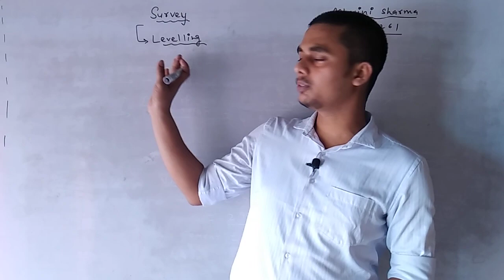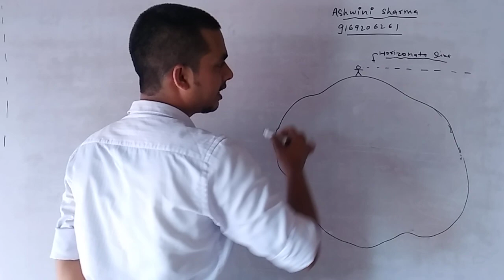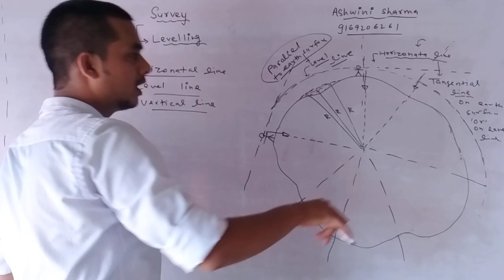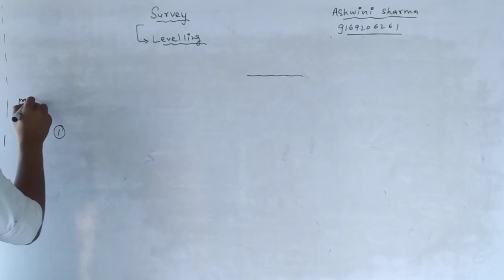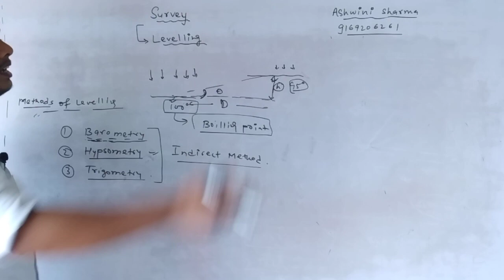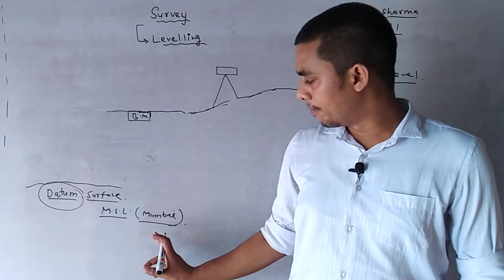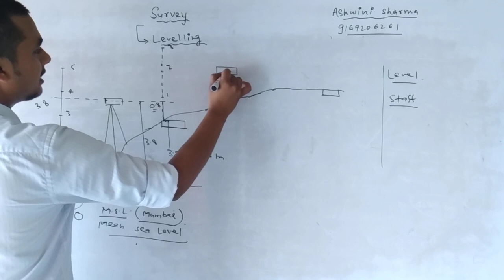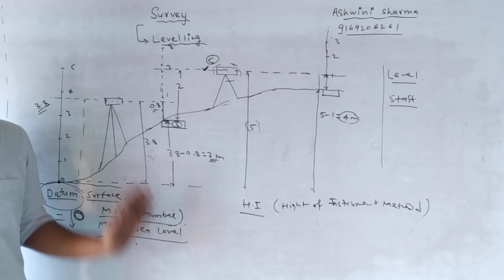SURVEY(Lecture-8)- Introductionto Levelling @ Ashwini Sharma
Effective Notes for your Semester Exam is Available Now @Rs.49/Sub. and 199 for whole semester Notes.